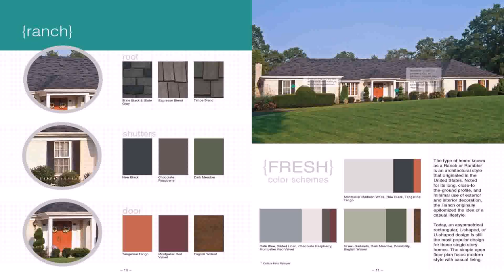Exterior Color Ideas For Ranch Style Homes